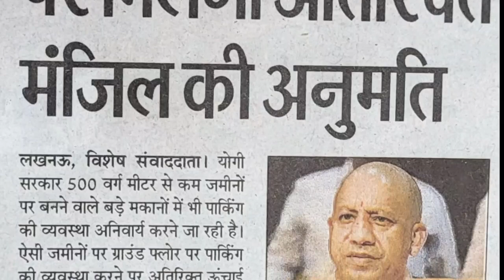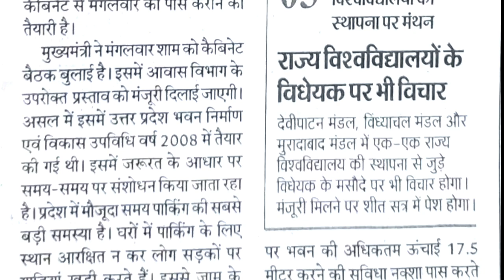Clown Times, PM मोदी के बनारस में VDA के नियमों की धज्जियां उड़ाकर कैसे हो रहा है अवैध निर्माण ?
PM मोदी के बनारस में VDA के नियमों की धज्जियां उड़ाकर कैसे हो रहा है अवैध होटल का निर्माण ?

प्रधानमंत्री मोदी के स्मार्ट सिटी बनारस में वाराणसी विकास प्राधिकरण के कड़े तेवर के बाद भी अवैध निर्माण करने वाले अवैध बिल्डर और भवन स्वामियों का सिलसिला थमने का नाम नहीं ले रहा है।
बता दें कि वाराणसी विकास प्राधिकरण के वर्तमान उपाध्यक्ष पुलकित गर्ग ने कार्यभार ग्रहण करते ही ताकीद कर दिया है, बनारस में अवैध बिल्डरों और प्लाटिंग करने वालों की खैर नहीं है, बावजूद इसके बनारस के शहरी क्षेत्र से लेकर आसपास के इलाकों में जिधर से भी आप गुजरेंगे भवन के बाहर हर पर्दा लगा मकान इस बात की गवाही है कि यहां जो भी निर्माण हो रहा है उसका नक्शा पास कराकर भी वैध निर्माण करने वालों की संख्या नहीं के बराबर है।
वहीं अवैध निर्माण करने वालों के खिलाफ VDA के जिम्मेदार जोनल अधिकारी और क्षेत्रीय के JE तथा उनके मातहट कर्मचारियों की कार्रवाई के बावजूद अवैध निर्माण बदस्तूर जारी है।
बताते चलें कि धर्म और आध्यात्म की नगरी काशी में देश और दुनिया भर से आने वाले लाखों पर्यटकों के लिए होटल संचालक सबसे फायदे का सौदा साबित हो रहा है।
ऐसे में जिधर देखिए उधर होटल निर्माण का सिलसिला बदस्तूर जारी है।
इसी कड़ी में वाराणसी के थाना चौक अंतर्गत मजार के ठीक बगल में लबे सड़क द्वारकापुरी लस्सी वाले के ऊपर लगभग डेढ़ सौ फिट फ्रन्टेज में भवन स्वामी अवैध होटल निर्माण करने में जुटा है।
वहीं दूसरी ओर वाराणसी के चौक थाना अंतर्गत रेशम कटरा की सकरी गली में शिव मंदिर से सटे चौराहे पर बिल्डर ने पहले तो तीन मंजिला अवैध निर्माण करके वाराणसी विकास प्राधिकरण की नियमों की खुलेआम धज्जियां उड़ा दिया, लेकिन अब तो उसने इस भवन की पार्किंग को भी किसी व्यवसायी को बेच दिया है।
यहां गौर करने वाली बात है कि अभी हाल ही में उत्तर प्रदेश के मुख्यमंत्री योगी आदित्यनाथ ने घरों में पार्किंग बनाने वालों को अतिरिक्त मंजिल की अनुमति देने का ऐलान किया है, लेकिन यहां तो चंद रूपयों की लालच में बिल्डर ने पार्किंग का हिस्सा ही बेचकर VDA के जिम्मेदार अधिकारियों को खुलेआम चुनौती दे रहा है।
ऐसे में पूर्वांचल की सबसे बड़ी सर्राफा मंडी रेशम कटरा में पूर्वांचल सहित आसपास के जिलों से आने वाले सर्राफा कारोबारी अपने दो पहिया वाहन कहीं भी खड़ा कर देतें है जिससे पैदल चलना मुश्किल हो रहा है।
अवैध होटल निर्माण करने की कड़ी में वाराणसी के रथयात्रा चौराहे पर कुबेर कांप्लेक्स के ठीक सामने हरा पर्दा लगाकर यहां भी पुराने भवन के ऊपर निर्माण जारी है।
सूत्रों से मिली जानकारी के अनुसार यहां भी उपरी मंजिल पर होटल का निर्माण हो रहा है।
कुल मिलाकर जब तक आम नागरिक VDA में सही तरीके से नक्शा पास कराकर निर्माण करने के प्रति जागरूक नहीं होगा, तब तक प्रधानमंत्री मोदी के स्मार्ट सिटी बनारस में बेहतर विकास हो पाना असंभव है।